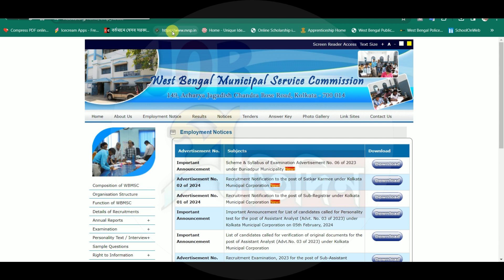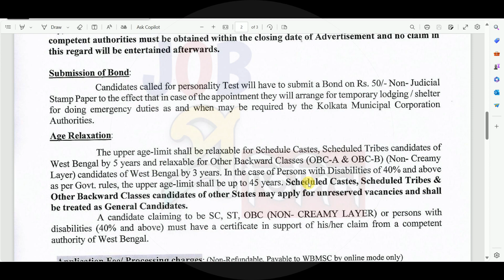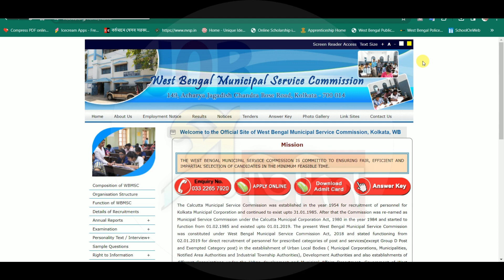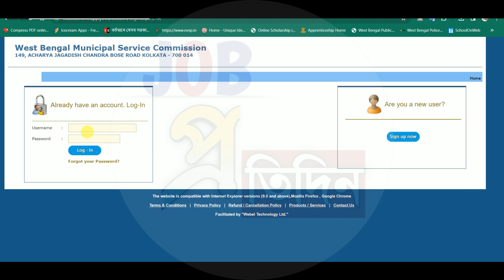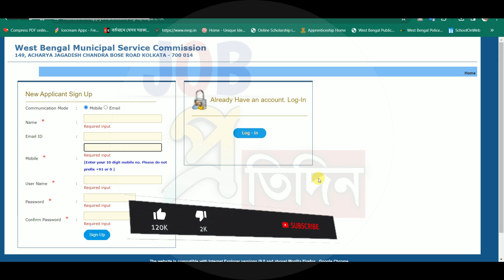রাজ্যের পৌরসভায় গ্রুপ-সি চাকরির বিজ্ঞপ্তি ২০২৪ ।। Group C recruitment in Municipality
jobpratidin,job pratidin,pratidin job,Group C recruitment in Municipality,রাজ্যের পৌরসভায় গ্রুপ-সি চাকরির বিজ্ঞপ্তি,রাজ্য পৌরসভা দপ্তরের অফিসে স্থায়ী পদে কর্মী নিয়োগ Official,পৌরসভা দপ্তরের অফিসে স্থায়ী পদে কর্মী নিয়োগ,municipal corporation job 2024,রাজ্যের পৌরসভায় গ্রুপ-সি চাকরির বিজ্ঞপ্তি ২০২৪,রাজ্যের পৌরসভায় গ্রুপ-সি চাকরি